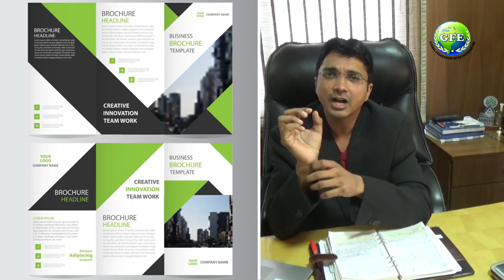What is FIEO?| Export Import Business में FIEO क्या है? | Role and Support by FIEO to Exporters 2020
As per the Export promotion council, FIEO registration provides the crucial interface between promoting international trade community of India and the Central government and State Governments, Indian export organization, global market or global trade commerce financial institutions, ports Services, railways, surface transport industry, and all engaged in export private trade facilitation.For more information watch the complete video
What is FIEO? | Export Import Businessमें FIEO क्या है? | Role and Support by FIEO to Exporters 2020.
1- Export Import News
2- Exim Latest News
3- Business Idea
4- how to start import export business in india
5- Best Export Import Training
6- Best Video On Export Import
7- Exim Online
8- Online Trade
9- Online Export Import
10- Export Import Online

निर्यात संवर्धन परिषद के अनुसार, FIEO पंजीकरण भारत के अंतर्राष्ट्रीय व्यापार समुदाय और केंद्र सरकार और राज्य सरकारों, भारतीय निर्यात संगठन, वैश्विक बाजार या वैश्विक व्यापार वाणिज्य वित्तीय संस्थानों, बंदरगाहों सेवाओं, रेलवे, भूतल परिवहन उद्योग को बढ़ावा देने के बीच महत्वपूर्ण इंटरफेस प्रदान करता है। और सभी निर्यात निजी व्यापार सुविधा में लगे हुए हैं। अधिक जानकारी के लिए पूरा वीडियो देखें
FIEO क्या है? | FIEO में निर्यात आयात व्यवसाय क्या है? | निर्यातकों को FIEO द्वारा भूमिका और समर्थन 2020।
क्योंकि हम नीचे दिए गए तरीके से आपके प्रश्नों का समाधान कर सकते हैं
1- निर्यात आयात समाचार
2- एक्ज़िम नवीनतम समाचार
3- बिजनेस आइडिया
4- भारत में आयात निर्यात व्यवसाय कैसे शुरू करें how
5- सर्वश्रेष्ठ निर्यात आयात प्रशिक्षण
6- निर्यात आयात पर सर्वश्रेष्ठ वीडियो
7- एक्ज़िम ऑनलाइन
8- ऑनलाइन व्यापार
9- ऑनलाइन निर्यात आयात
10- निर्यात आयात ऑनलाइन

hailo sabsakraibars,
niryaat sanvardhan parishad ke anusaar, fiaio panjeekaran bhaarat ke antarraashtreey vyaapaar samudaay aur kendr sarakaar aur raajy sarakaaron, bhaarateey niryaat sangathan, vaishvik baajaar ya vaishvik vyaapaar vaanijy vitteey sansthaanon, bandaragaahon sevaon, relave, bhootal parivahan udyog ko badhaava dene ke beech mahatvapoorn intaraphes pradaan karata hai. aur sabhee niryaat nijee vyaapaar suvidha mein lage hue hain. adhik jaanakaaree ke lie poora veediyo dekhen
fiaio kya hai? | fiaio mein niryaat aayaat vyavasaay kya hai? | niryaatakon ko fiaio dvaara bhoomika aur samarthan 2020.
letest apadet ke lie hamaare yootyoob chainal ko sabsakraib karen aur notiphikeshan ke lie bel aaikon dabaana na bhoolen. kyonki ham neeche die gae tareeke se aapake prashnon ka samaadhaan kar sakate hain
1- niryaat aayaat samaachaar
2- ekzim naveenatam samaachaar
3- bijanes aaidiya
4- bhaarat mein aayaat niryaat vyavasaay kaise shuroo karen how
5- sarvashreshth niryaat aayaat prashikshan
6- niryaat aayaat par sarvashreshth veediyo
7- ekzim onalain
8- onalain vyaapaar
9- onalain niryaat aayaat
10- niryaat aayaat onalain